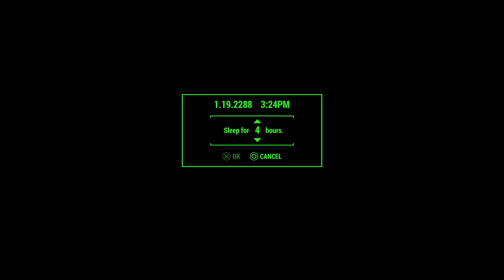Day 9: Fallout 4